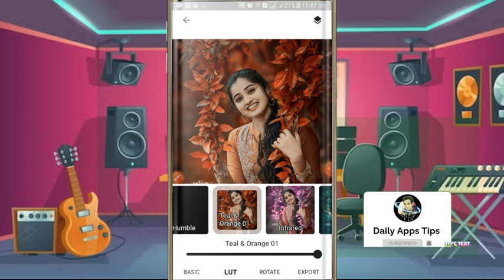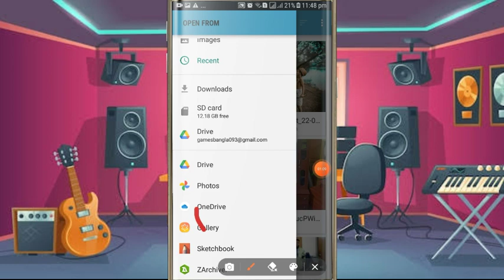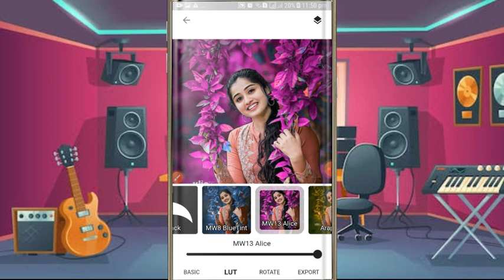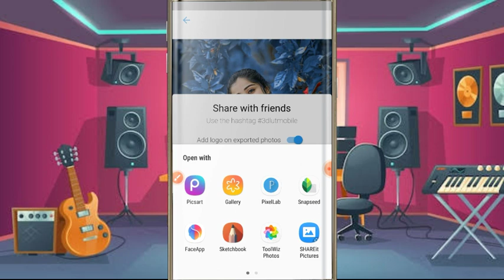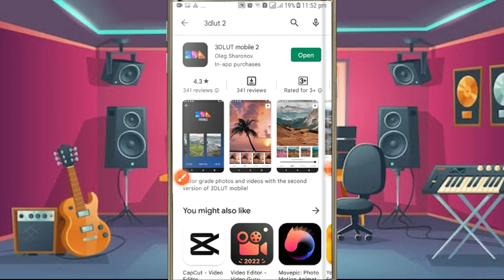3DLut photo editing | How To Change Background Colour In 3DLut | daliy apps tips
Title : 3DLut photo editing | How To Change Background Colour In 3DLut | Background Colour | daliy apps tips

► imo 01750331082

Follow Us -